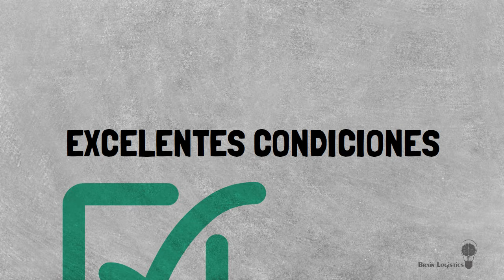¿Qué es el picking?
Esta es una de las actividades mas importantes del sector.